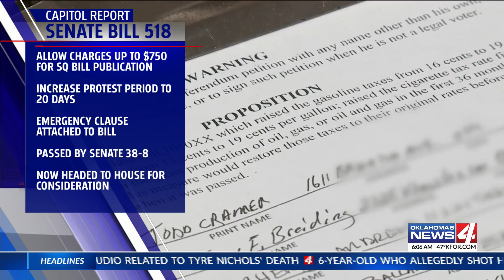Measure to change how petitions get onto ballots passes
Officials say it would make it harder to get a measure onto a ballot